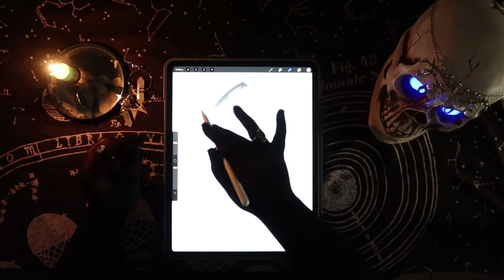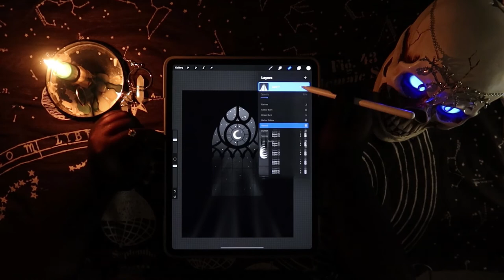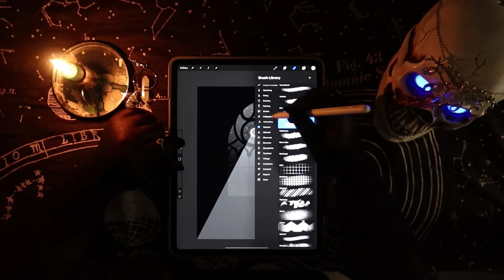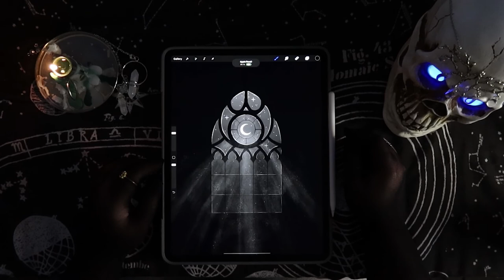Moonlight Sonata | Dark art illustration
Timelapse video of a dark art illustration on Procreate.

Here I draw a gothic window with the moon and its light peaking through inspired by the ever famous Moonlight Sonata by Ludwig van Beethoven. I've always wanted to learn how to play this on the piano but I never got so far. One day maybe.

Song: Moonlight Sonata - Beethoven